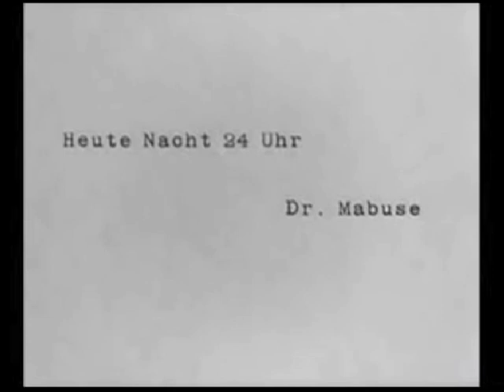THE TESTAMENT OF DR MABUSE TRAILER (1933)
Fritz Lang's masterpiece. The most tremendous film of the present.
A criminal mastermind uses hypnosis to rule the rackets after death.